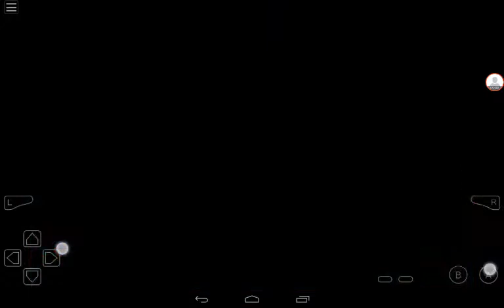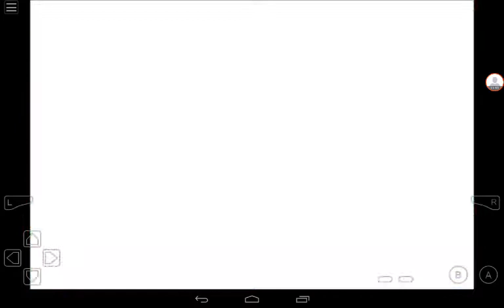Ep 2 la nada de pilas y el entrenamiento del maestro roshi